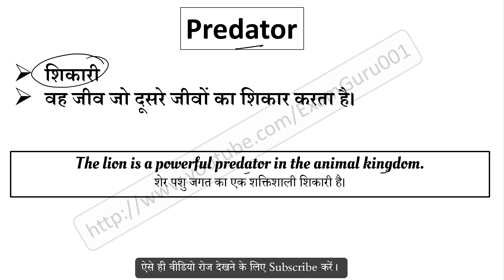Predator meaning in Hindi | Predator ka matlab kya hai | English to Hindi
Predator का हिंदी में अर्थ,
Meaning of Predator in hindi,
Predator word kya hai,
Predator word ka hindi me matlab,
Predator word ka sentence me use,
Predator word ke bare me janiya,
Predator vocabulary meaning,
Predator word pronunciation,